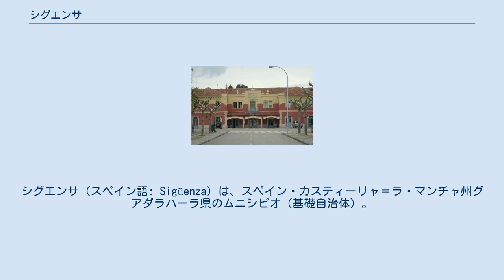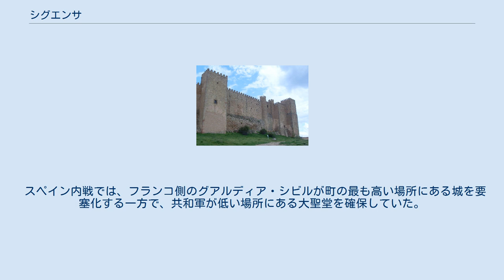シグエンサ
シグエンサ（スペイン語: Sigüenza）は、スペイン・カスティーリャ＝ラ・マンチャ州グアダラハーラ県のムニシピオ（基礎自治体）。
県北部に位置し、県都グアダラハーラから73km離れている。
 イベリコ山系やセントラル山系に近接する。
自治体の中で標高の低い場所でも標高950m程度を有する。
シグエンサから12km離れたオルナでエナレス川が発する。
ドゥルス川とサラド川は、エナレス川の重要な支流である。
 農業と牧畜業が伝統的に行われてきたが、現在は多様化し、サービス業と観光業が多くを占めてきている。
 シグエンサは、かつてケルティベリア人のアレヴァシ族の定住地セゴンティア(Segontia)があった地である。
現在、旧市街を意味するビリャビエハ(Villavieja)は、現在のシグエンサ市街から半リーグの場所にある。
リウィウスは、ケルティベリア人とのカトーの戦いについての論争の中で、この町に触れた。
 ローマ帝国、西ゴート王国、ムーア人と、数世紀の間に支配者は移り変わった。
シグエンサ司教座の歴史は非常に古く、589年に行われた第三回トレド公会議に代表を送っている。
イスラム支配下でもキリスト教徒は信仰が保証され、シグエンサ司教座は絶えなかった。
しかし、後にシグエンサから人口が流出し打ち捨てられたらしい。
カスティーリャ王アルフォンソ6世がこの地域全体を征服した際、征服した都市の中にシグエンサの名が上がっていないからである。
再植民が行われた後の1123年頃、初代シグエンサ司教としてベルナルド・デ・セディラクが着任した。
1140年3月10日、アルフォンソ7世はシグエンサ司教を、シグエンサの封建領主とした。
その後14世紀まで、シグエンサ司教は小規模な司教公領を保持し続けた。
シグエンサは第一次カスティーリャ継承戦争において重要な役割を演じた。
1355年、ペドロ1世の王妃ブランカ・デ・ボルボーンがシグエンサ城に幽閉された。
 1468年、ペドロ・ゴンサーレス・デ・メンドーサがシグエンサ司教となった。
彼はイサベル1世の元で権世を誇った政治家であり、シグエンサ司教座をトレド大司教座と統合した。
 スペイン内戦では、フランコ側のグアルディア・シビルが町の最も高い場所にある城を要塞化する一方で、共和軍が低い場所にある大聖堂を確保していた。